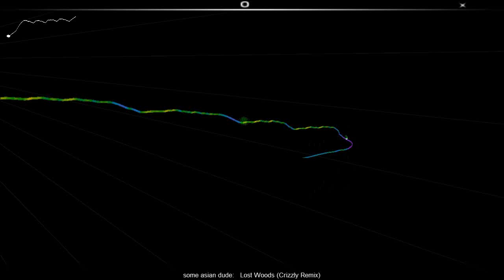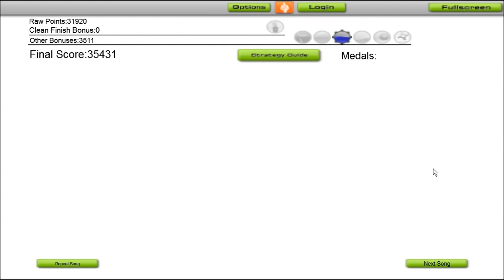AudioSurf: Lost Woods (Crizzly Remix)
This is thefadingdeath playing audiosurf hope you enjoy!